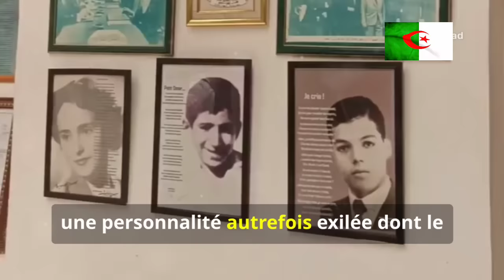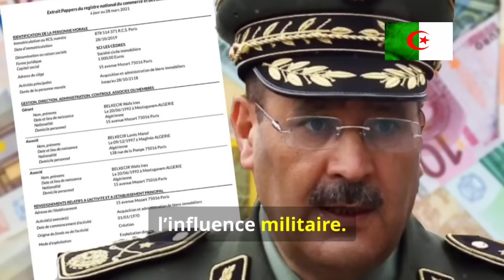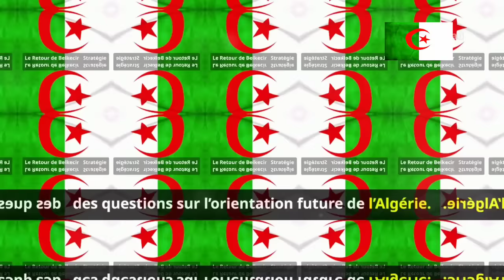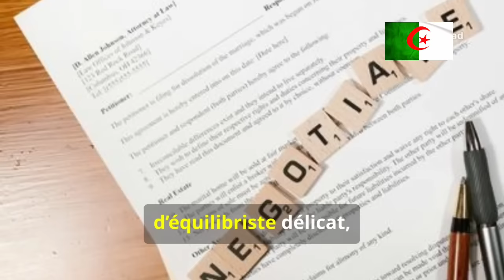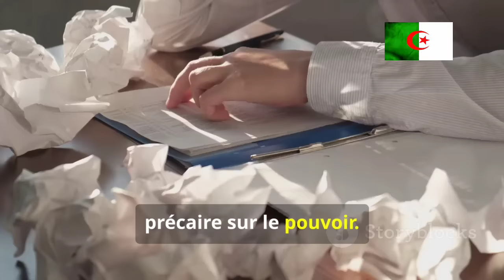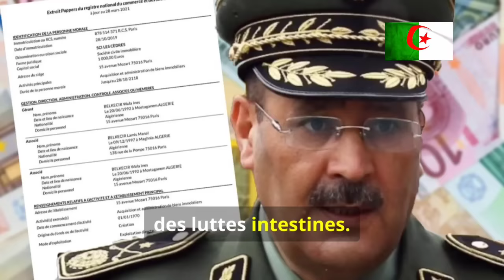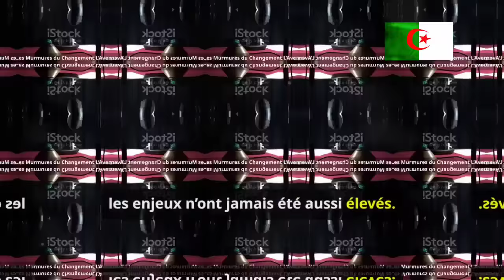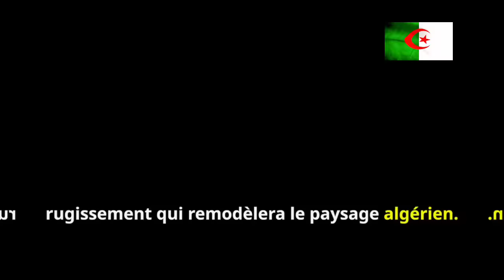Saïd Chengriha et Ghali Belkecir : Accord secret pour un retour en Algérie ? 🇩🇿🔥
🔥 **Négociations secrètes au sommet !** 🔥 Le général Saïd Chengriha et l’ancien chef de la gendarmerie algérienne Ghali Belkecir, en exil, sont-ils prêts à conclure un accord explosif ? Nous vous révélons en exclusivité les dessous d’une affaire qui pourrait ébranler l’État algérien. Corruption, alliances secrètes et dossiers compromettants… Découvrez tous les détails d’une manœuvre politique intrigante qui se joue en Europe. 🇩🇿